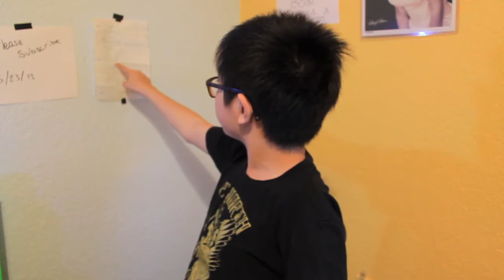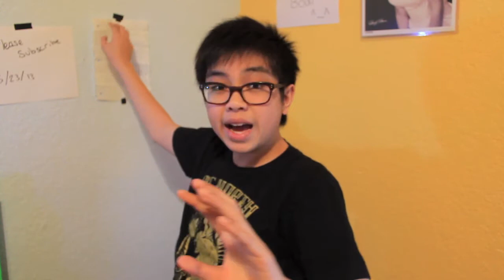Updato Number 231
Another update, i promise to try better to get videos out to you guys. Thanks for sticking around!

0:00 - 2:20 is Françoise Hardy - Le Temps de l'Amour
2:20 - 5:22 is Hogni - Big Personality
5:22 - 6:06 is Rockstar - Vice City Theme! :D